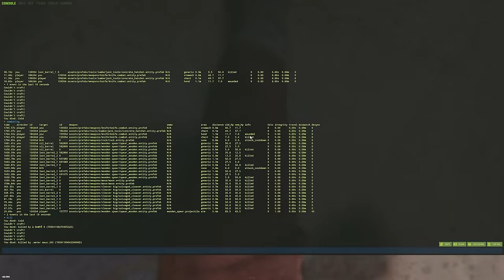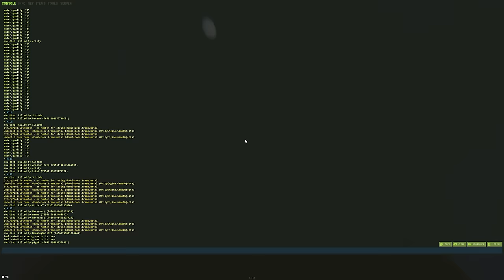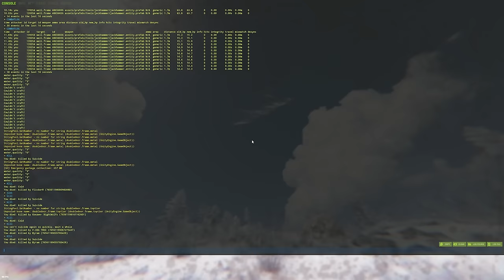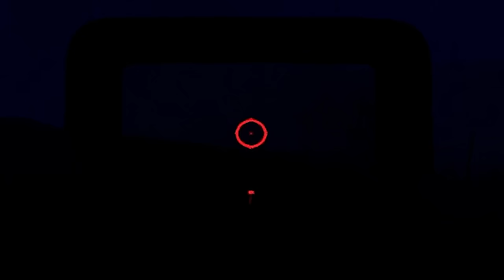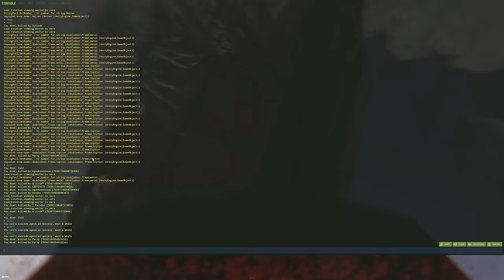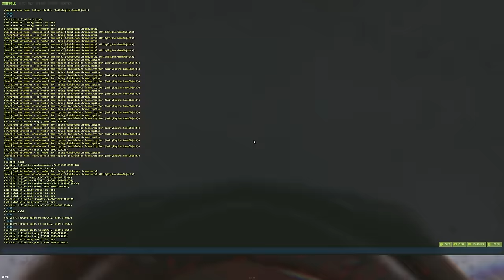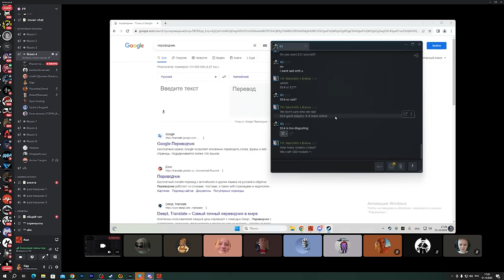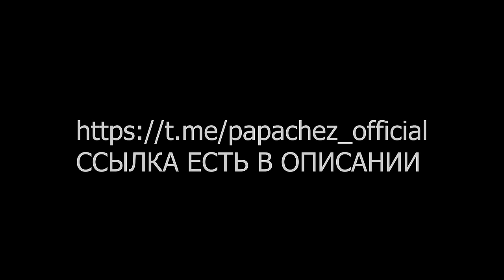АЛЬЯНС 100 КИТАЙЦЕВ! ЛЕГЕНДАРНАЯ БИТВА против САМЫХ СИЛЬНЫХ КЛАНОВ! CheZee. Rust | Раст. Фильм.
Помощь Димасику ниже - заранее всем СПАСИБО!
СБЕРБАНК - 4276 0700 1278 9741 Дмитрий Г

Сегодня, я хотел бы вам рассказать О ЖИЗНИ в КЛАНЕ! И о том, как я СОБРАЛ АЛЬЯНС 100 КИТАЙЦЕВ, чтоб противостоять всем САМЫМ СИЛЬНЫМ КЛАНАМ! Если в кратце, то это ЛЕГЕНДА об АЛЬЯНСЕ! Ну а если вы хотите вторую часть, то обязательно прожимайте лайки и пишите об этом в комментариях! Тут есть МОНТАЖ и СУПЕРЧИЗЕРСКИЕ ПЕРЕХОДЫ! Да, те САМЫЕ черненькие :) И обязательно поддержи видик лайкосом, я старался :3

ДРУЗЬЯ, которые участвовали в ВИДИКЕ:
Дровосек Серега

Мой ПК:
Видеокарта: RTX 4090
Процессор: I9-12900k
ОЗУ: Fury 32gb 3800ghz
Блок Питания: 1250вт
Материнская плата: MSI Z690
HDD 2Tb
Клавиатура: HyperX Alloy FPS
Мышь: Logitech G Pro Wireless
Наушники: HyperX Cloud Core